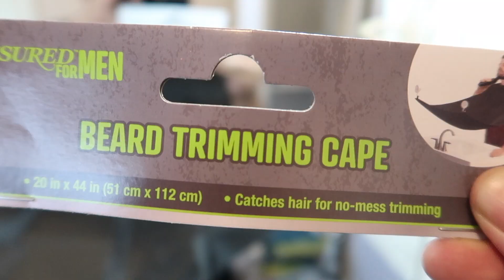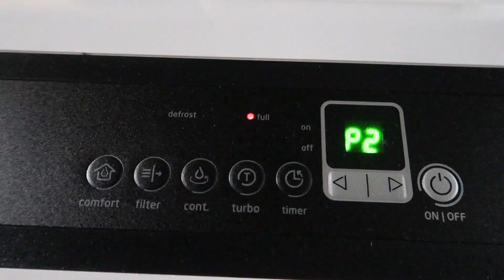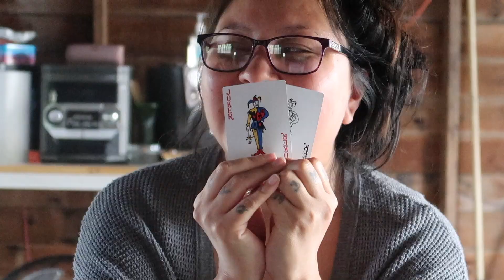spaghetti & MEATBALL & Boo's Magnet Display | Pothead Vlogs 6/17 & 6/18/21